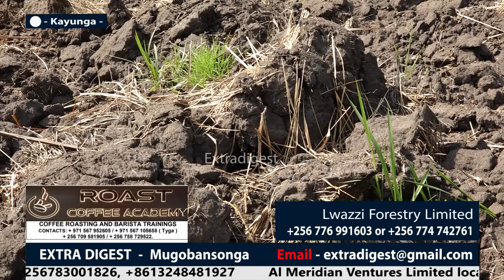OKULIMA KALITUNSI _ Biibino byolina okukola okufuna ssente mu kulima kalitunsi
IBRAH K MUKASA IS A UGANDAN TV PERSONALITY